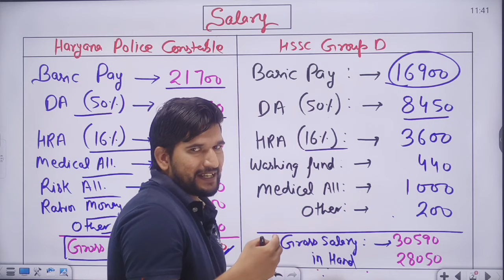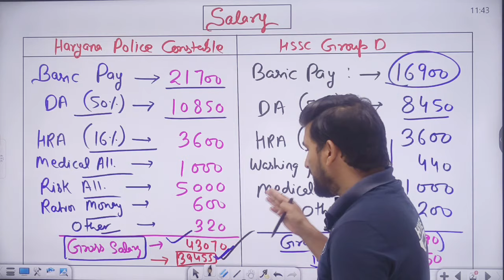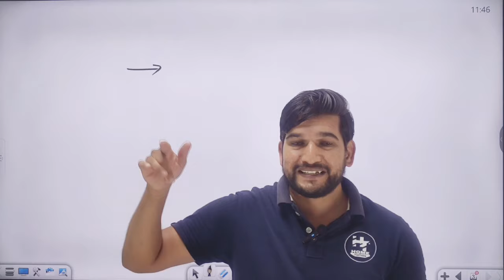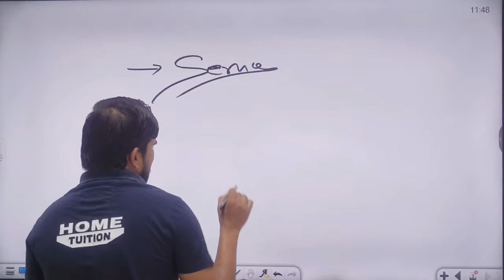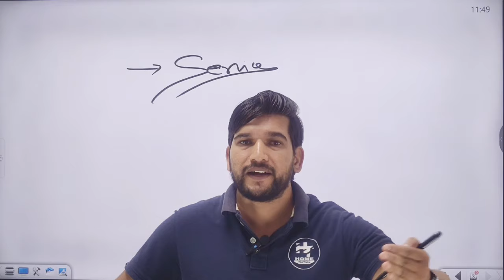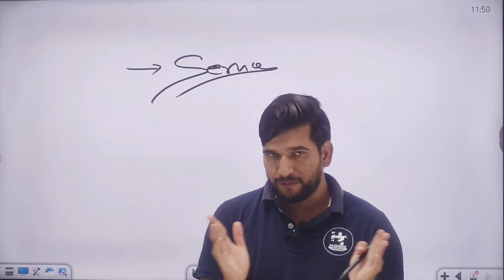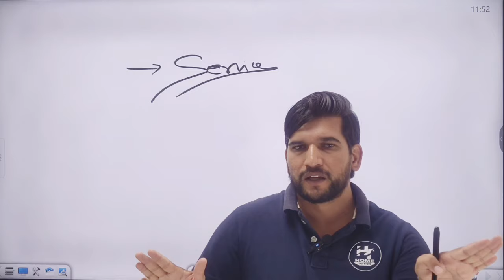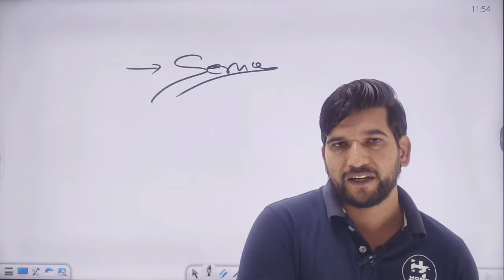Haryana Police Vs Group D | कौन सी Job होगी बेहतर | जल्दी देखिए जी | Haryana Police Vs HSSC Group D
Haryana Police Vs Group D | कौन सी Job होगी बेहतर | जल्दी देखिए जी | Haryana Police Vs HSSC Group D | Job Profile